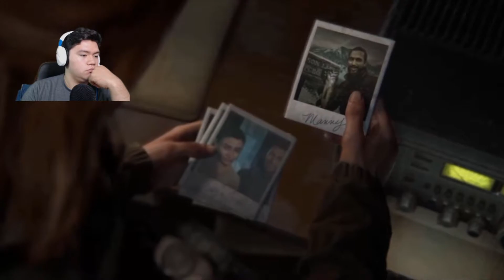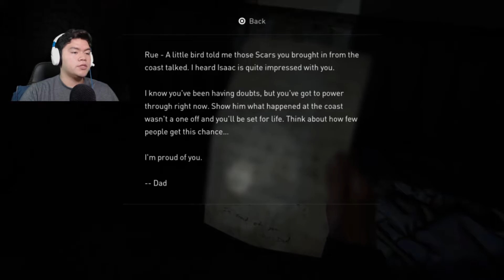THE LAST OF US: PART 2- ENTERING THE TV STATION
LIGHTS, CAMERAS, ACTION!